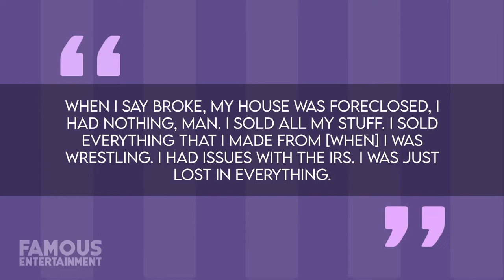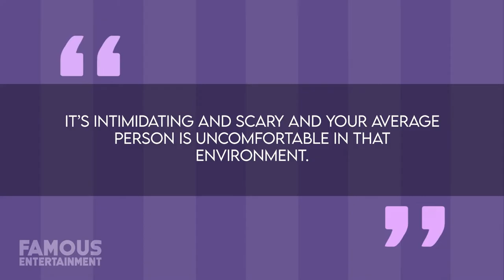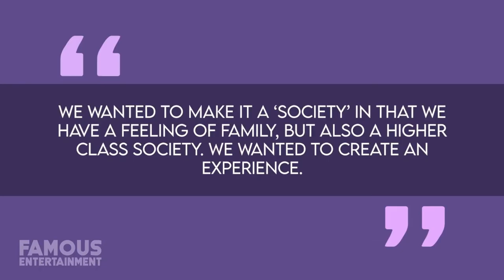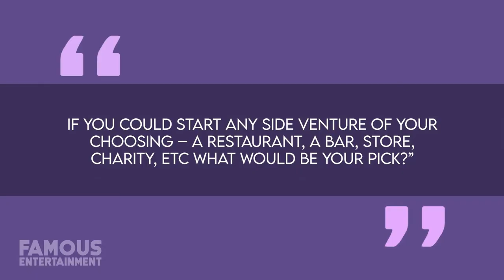Dave Bautista | House Tour | $1.5 Million Tampa Mansion & More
Actor Dave Bautista has made some major life changes over the last handful of years, from his career to his financial situation, as well as his real estate. While Bautista retired from the WWE in 2014 to embark on an acting career, things were quite different for him up until he scored his big break as Drax in the Guardians of the Galaxy movies. In fact, before that role, he was seriously broke. He said:“When I say broke, my house was foreclosed, I had nothing, man. I sold all my stuff. I sold everything that I made from when I was wrestling. I had issues with the IRS. I was just lost in everything." While he may have lost that former home, these days, Dave is living in a stunning, 4000 square foot crib in the Port Tampa area of Florida – which also boasts over 2 acres of land, and other luxe amenities.